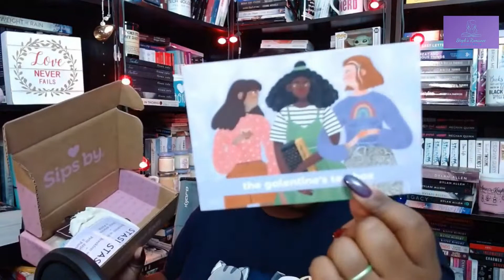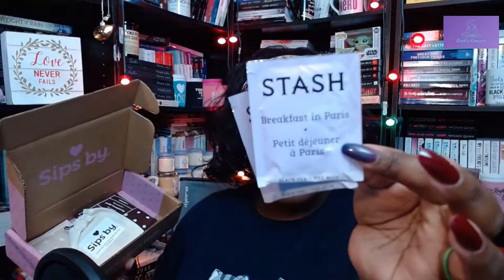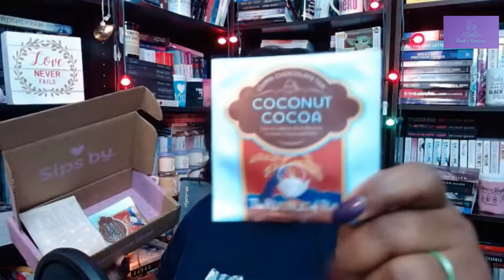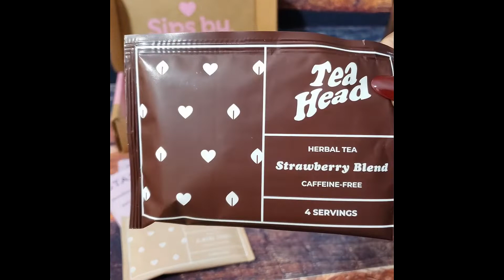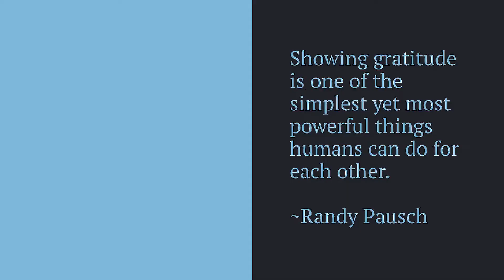Tea with Stephanie | Unpopular Opinions | Episode 5 | 2021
Coconut Cocoa from The Republic of Tea
Almond Cookie from Cookie Tea
Strawberry Blend from Tea Head
Breakfast in Paris from Stash

I hope you enjoyed a little tea being spilled about some unpopular opinions.

Questions:
1. A Popular Book or series that you didn't like.
2. A Popular Book or series that everyone else seems to hate, but you love.
3. A Love Triangle where the main character ended up with the person you did NOT want them to end up with (warn ppl for spoilers) OR an OTP that you don't like.
4. A popular book Genre that you hardly reach for.
5. A popular or beloved character that you do not like.
6. A popular author that you can't seem to get into.
7. A popular book trope that you're tired of seeing. (examples "lost princess," corrupt ruler, love triangles, etc.)
8. A popular series that you have no interest in reading.
9. The saying goes, "The book is always better than the movie," but what movie or T.V. show adaptation do you prefer more than the book?

Sips by Tea Subscription Box – Tea with Stephanie Episode 5 – Galentine Box 2021